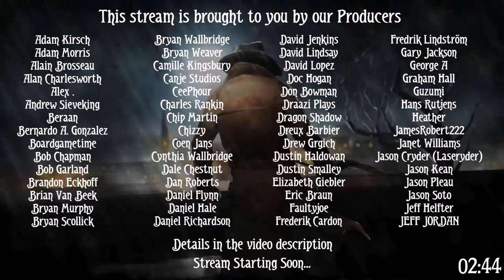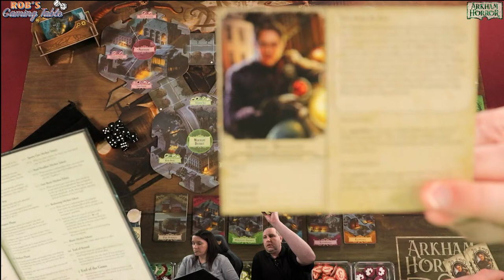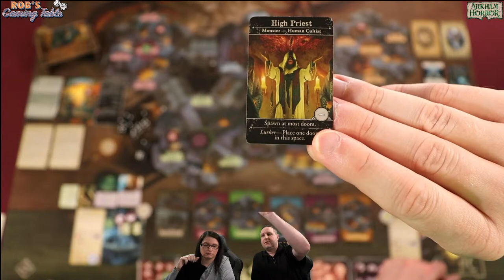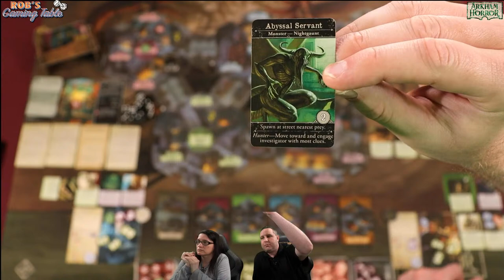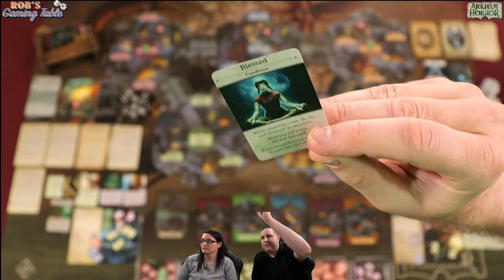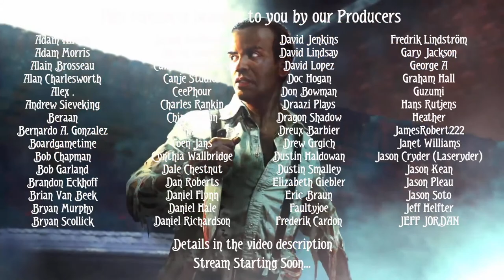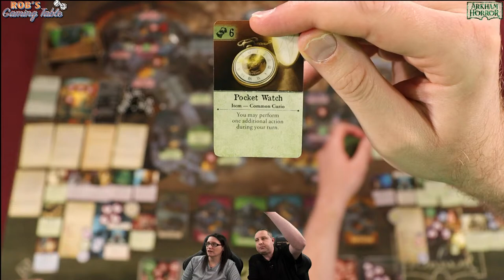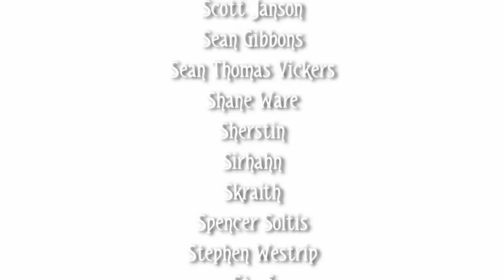Arkham Horror 3rd Edition Playthrough (Approach of Azathoth)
A live 2 player playthrough of the Arkham Horror 3rd Edition board game, which is published by @Fantasy Flight Games. In this stream we are playing the Approach of Azathoth scenario.

Help us choose the decks for our upcoming Arkham Horror the Card Game Forgotten Age campaign live playthrough by voting

Time stamps:
00:00:00 Opening Credits